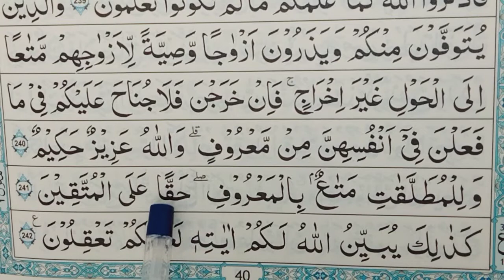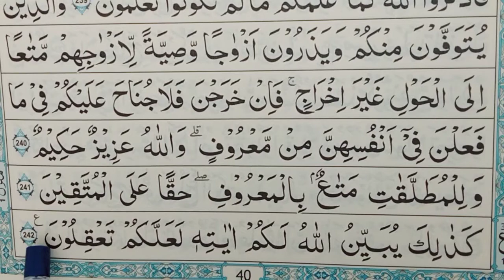ஸுரத்துல் பகரா ஆயத்து 241,242